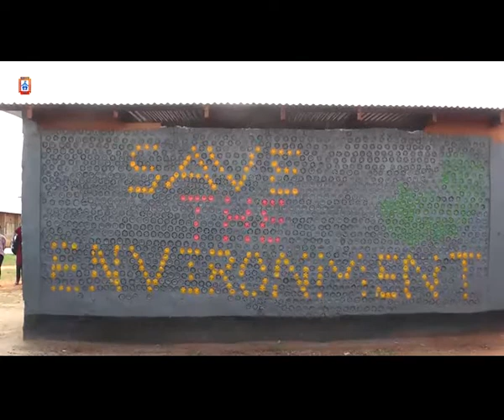Classroom Block Being Built Out Of Used Plastic Bottles At Community School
0ver 200 pupils at innovate community school in Mushili Compound in Ndola are learning from one class, shared among all grades.
Other learners are forced to use nearby churches for class.
A local, Danson Lungu and his colleagues, started collecting empty plastic bottles to protect the environment and at the same time use them for building a classroom.
The school Manager, Never Kabemba has called on well-wishers to come to the aid of the community school and their learners.
Meanwhile, Ndola Mayor, Amon Chisenga says Zambia must embrace such innovations of building with plastic bottles.